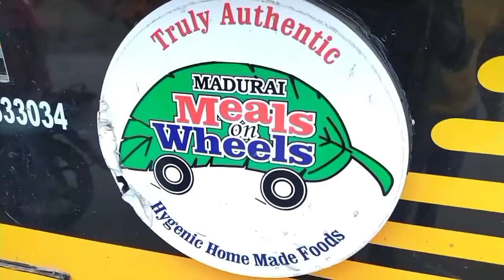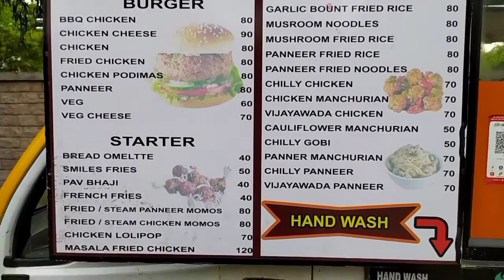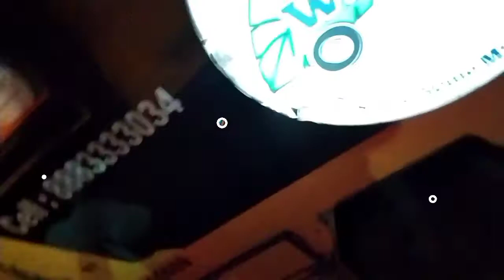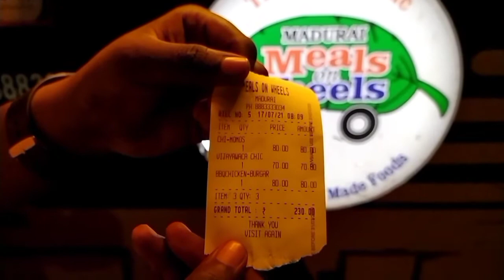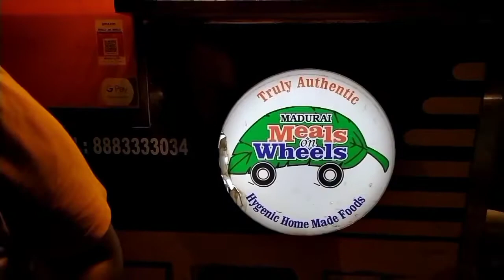MEALS ON WHEELS| FOOD REVIEW| MADURAI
Food Truck
Opposite to TVS School
TVs nagar
madurai

Price list
Chicken momos Rs 80
BBQ chicken burger Rs 80
Vijayawada Chicken Rs 70